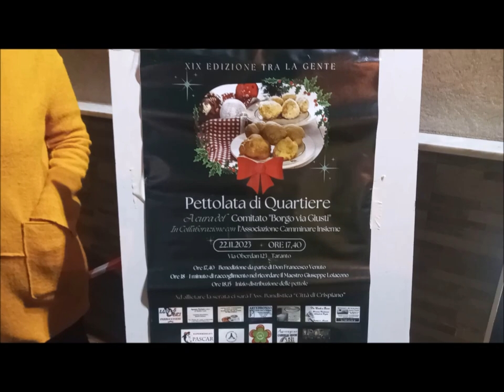SANTA CECILIA 2023